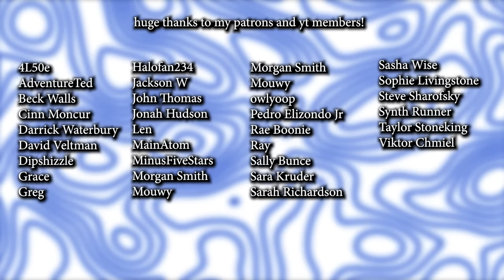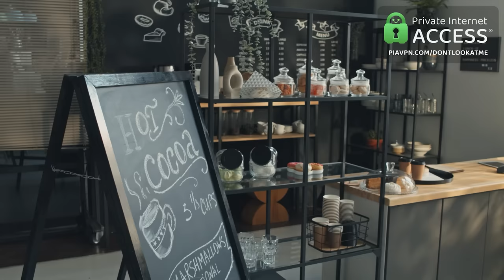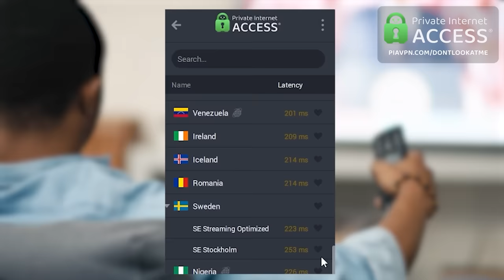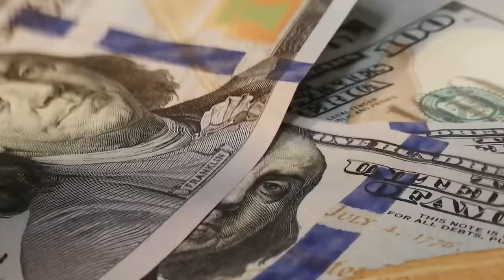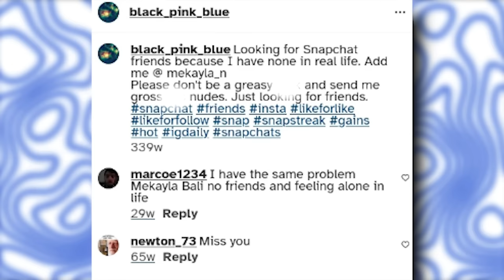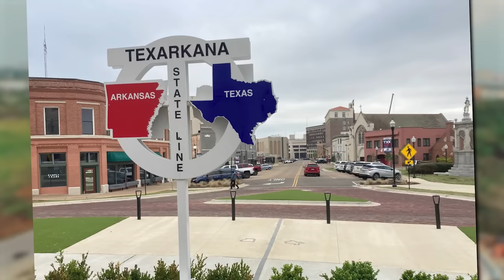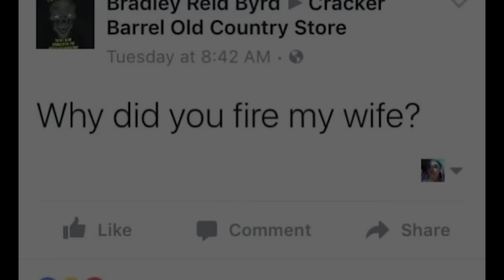The LARGEST Unsolved Mysteries Iceberg EXPLAINED (Part 15)